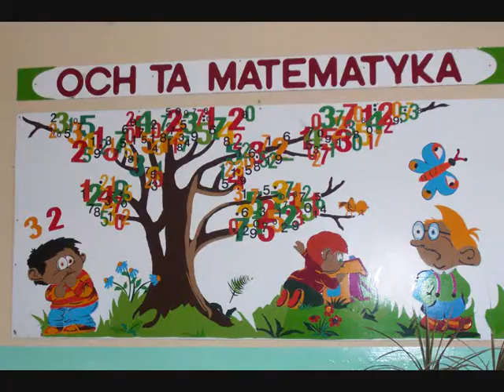ZSO nr 10 w Kielcach